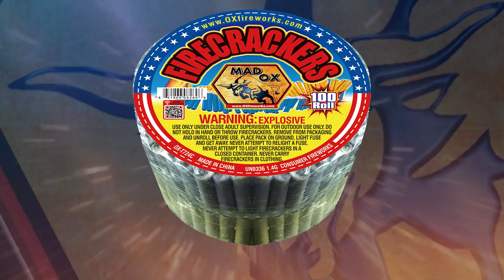OX T724C Mad Ox Firecrackers 100 roll